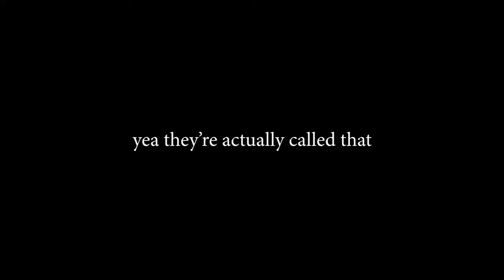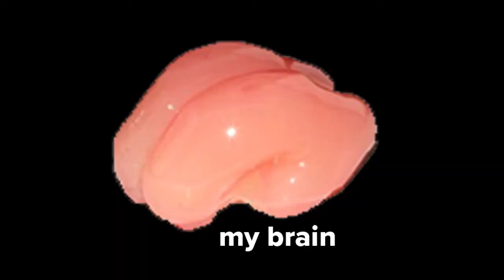Jet Set Radio's OST SLAPS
Finally, we talk about the absolute bangers tucked away in JSR's OST. So many tracks so little time.

Thank you so much to Jay Sun for the drawing of Beat that's in the thumbnail! Check out their Twitter and their Card!

More Mango Boat!